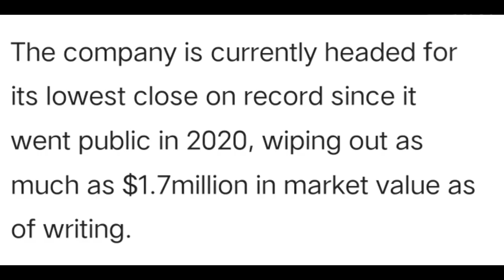BTS के Disband की बात से Hybe Company को हुआ भारी नुकसान 😯 |dot bts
BTS के Disband की बात से Hybe Company को हुआ भारी नुकसान

V Name Necklace 👇🏻

Jimin Name Necklace 👇🏻

Jungkook Name Necklace👇🏻

J-hope Name Necklace 👇🏻

Suga Name Necklace 👇🏻

Jin Name Necklace 👇🏻

Namjoon Name Necklace 👇🏻

ARMY Name Necklace 👇🏻

BTS Name Necklace 👇🏻

personal use tips the balance favour of
This video has no negative impact on the
original works (It would actually be
positive for them)
Please Note
-We used only bits and pieces of videos
to get the point across where necessary.